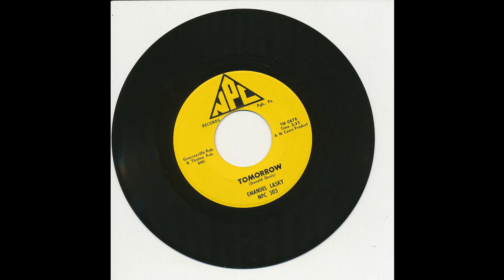Emanuel Lasky - Tomorrow - NPC 303